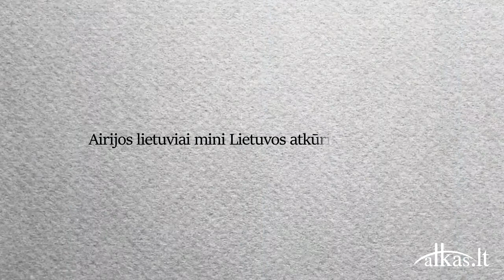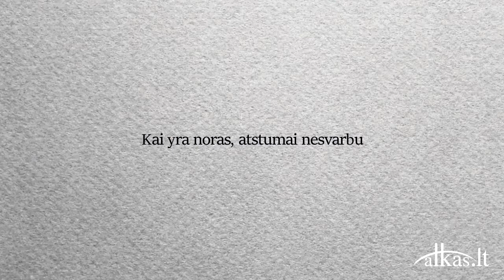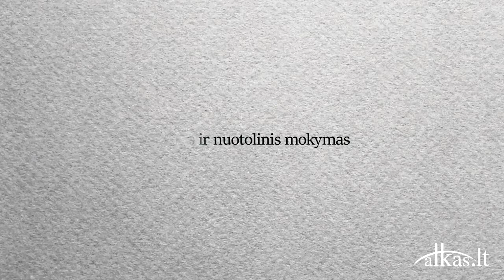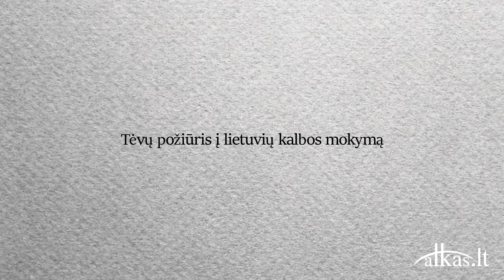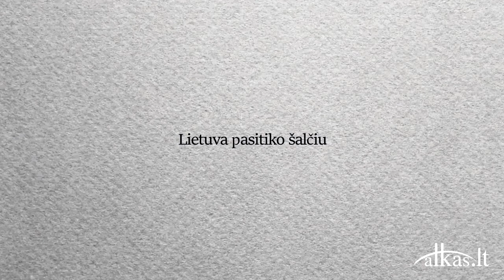„Mes ir jie“: Lietuviškas švietimas Airijoje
„Galimybių mokytis lietuvių kalbos Airijoje tikrai yra. Viskas priklauso nuo tėvų požiūrio į švietimą, – sako Airijos lietuvių bendruomenės pirmininkas Arūnas Teišerskis.

Plačiau apie tai video laidoje.

Laidos autoriai – Arūnas Sartanavičius ir Ditė Česėkaitė.

Laidą remia Spaudos, radijo ir televizijos rėmimo fondas.